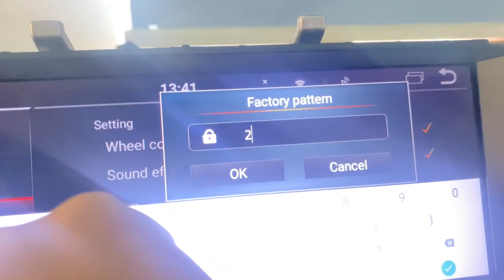How to select resolution screen for original system ？